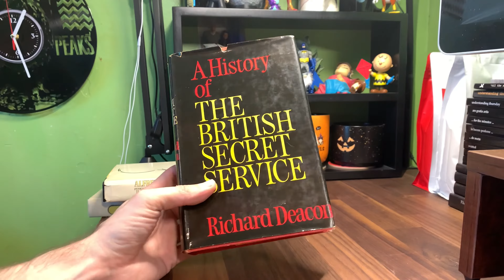OH, HAULS YES [0065] From CITY THRIFT [VHS haul VHShaul VHShunting]